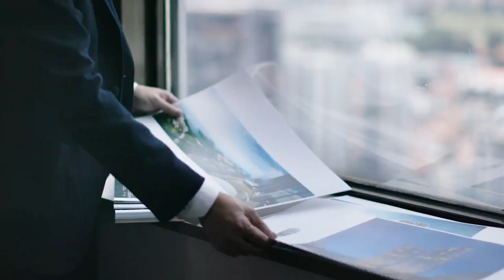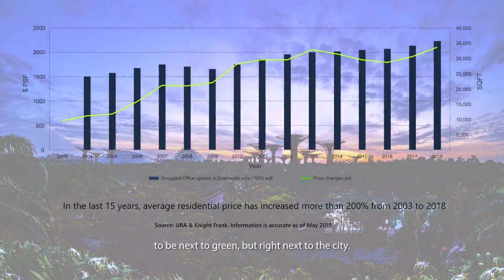Hear what we have to say about Avenue South Residences (English Subtitle)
𝘼𝙑𝙀𝙉𝙐𝙀 𝙎𝙊𝙐𝙏𝙃 𝙍𝙀𝙎𝙄𝘿𝙀𝙉𝘾𝙀𝙎

𝙊𝙑𝙀𝙍 50% 𝙎𝙊𝙇𝘿 (553 𝙐𝙉𝙄𝙏𝙎)

𝙋𝙍𝙄𝘾𝙀 𝙂𝙐𝙄𝘿𝙀
• 1BEDROOM FR $1.0XM
• 2BEDROOM FR $1.3XM
• 3BEDROOM FR $1.8XM
• 4BEDROOM FR $2.6XM

5 𝙍𝙀𝘼𝙎𝙊𝙉 𝙏𝙊 𝙄𝙉𝙑𝙀𝙎𝙏𝘼𝙑𝙀𝙉𝙐𝙀 𝙎𝙊𝙐𝙏𝙃 𝙍𝙀𝙎𝙄𝘿𝙀𝙉𝘾𝙀𝙎
• GREATER SOUTHERN WATERFRONT TRANSFORMATION
• ENHANCED CONNECTIVITY VIA CIRCLE LINE MRT STATION
• LOW ENTRY PRICE HUGE CAPITAL APPRECIATION
• FIRST MOVER ADVANTAGE

For Virtual Viewing Please Contact